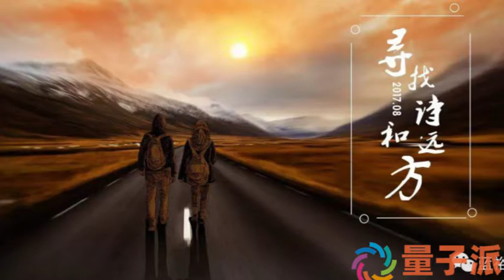联合国谴责印度绑架杜拜（迪拜）公主，印度否认，事件背后信息量很大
莫迪为什么和英国军火商米歇尔过不去？